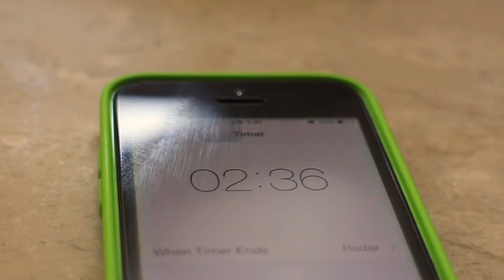Chocolate chip cookie movie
This is my cookie making video I made. I'm not a videographer. But I gave it a try.

Filmed with Canon EOS M with EF 40mm f/2.8.